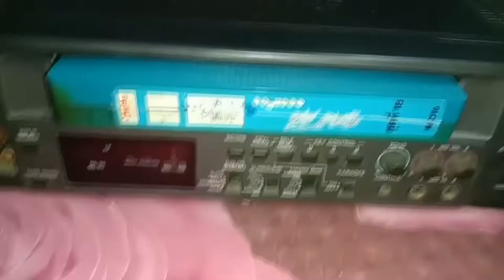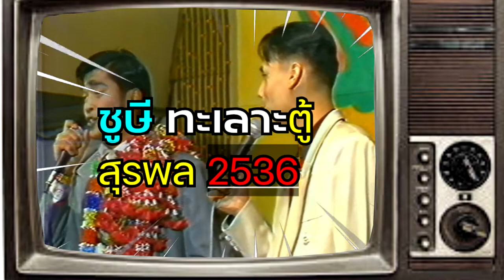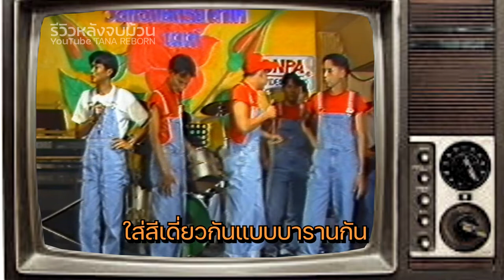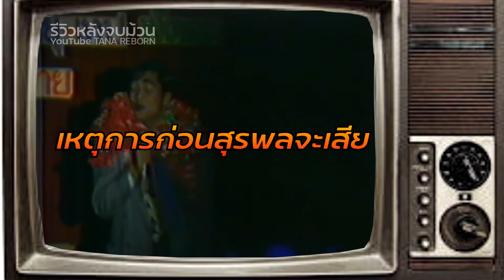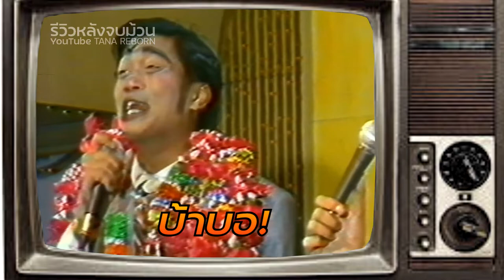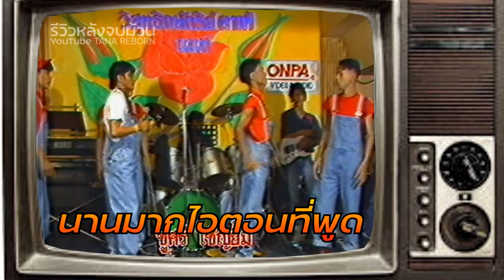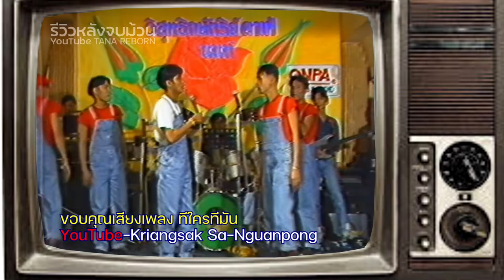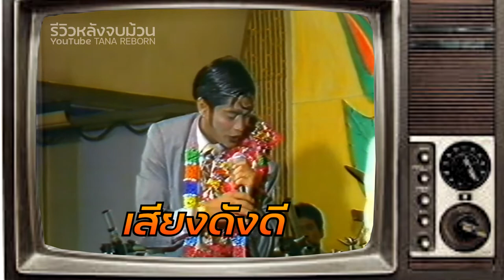คณะ"ชูษี เชิญยิ้ม"ลั่น!! คนอย่างมึงเกิดยากไอตู้!!! (เท่งเถิดเทิง)/ใน อภิมหาตลกยกขบวนฮา ชุดที่16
*คำเตือนนะครับ ไม่ควรไปทำตามโดยเด็ดขาดนะ เราไม่ได้ทำให้ดูแล้วจำ เราทำเพื่อรีวิวเฉยๆนะ*

จากชุด อภิมหาตลกยกขบวนฮาหัวเราะลูกเดียว ชุดที่16
ชุดนี้ชอบสุดแล้วในใจผม สมัยโหน่งเท่งนุ้ยชูษี ยังวัยรุ่น
มีการสปอย+รีวิวม้วนนี้แบบตลกโปะฮา
รีวิวหลังจบม้วนEP.3คณะชูษีเชิญยิ้ม